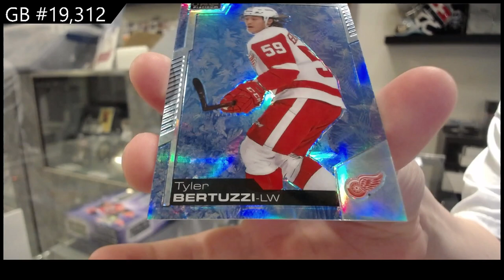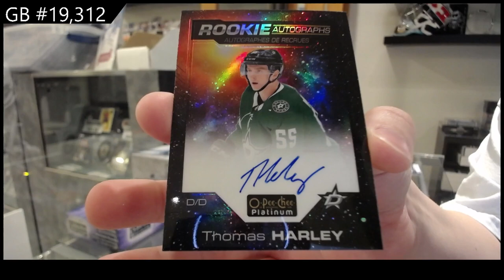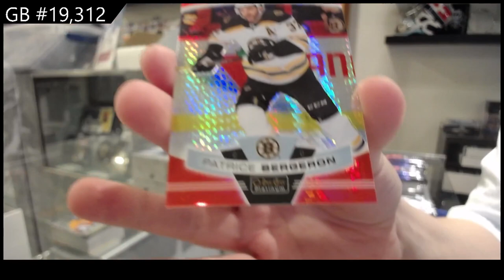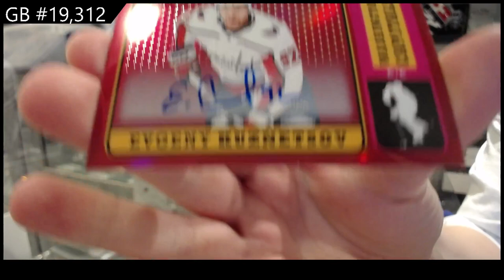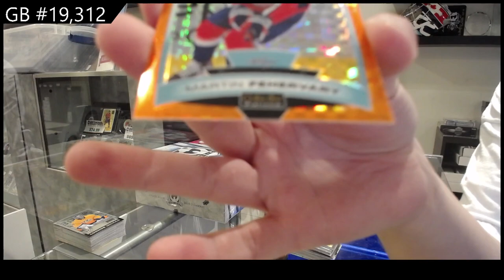19-20 UD OPC Platinum & 20-21 UD OPC Platinum Hockey Box Break - C&C GB #19,312